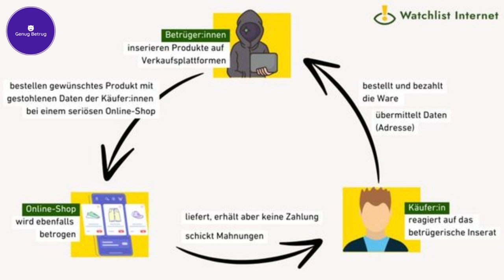Dreiecksbetrug 🤔 Lass dir das eine Warnung sein!